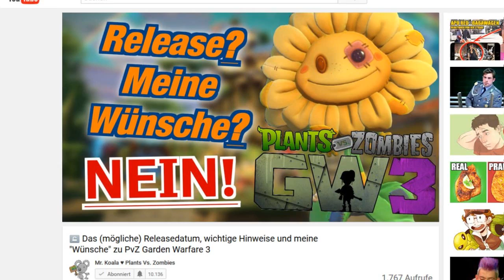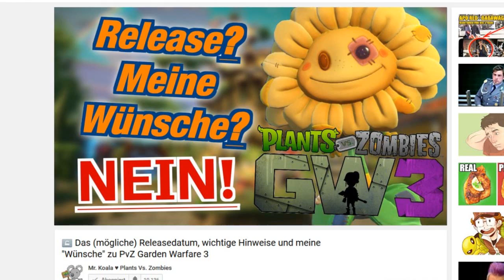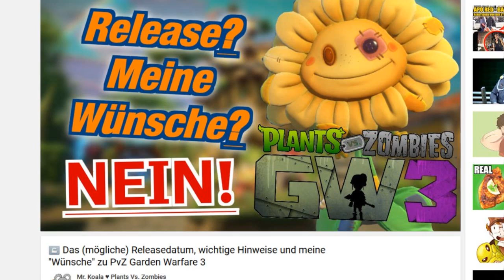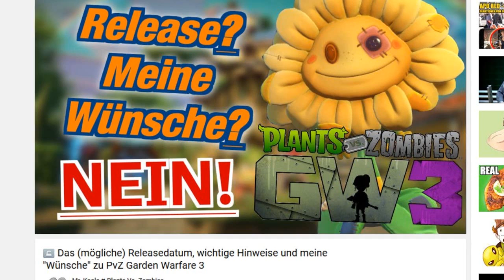Sorry, war etwas zu hart | Clickbait. Na und?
Wer sich jetzt immer noch getriggert fühlt sollte sich bitte schnell echte Probleme suchen.

Ich habe heute wiedermal gemerkt dass sich meine Community (vorallem durch das geringe Alter) extremst leicht triggern lässt und dadurch sehr anfällig auf späße, satire und nicht ganz ernst/böse gemeinte Aussagen ist. Eine Sache die ich sehr gerne mache. Dieser unterschied macht es manchmal schwer Videos so zu machen wie ICH sie am besten finde. Klar man könnte jetzt sagen 'Koala mach einfach dein Ding. Mach auf was du bock hast' aber ich will natürlich dass es den großteil der Zuschauer unterhält und gefällt und es sie nicht beleidigt oder ärgert(obwohl es nie eine beleidigung ist).

Ich muss einfach, durch zunehmende Reichweite, immer mehr darauf schauen was ich wie im welchem Ton sage. Alle meine Worte werden, vorallem von den jüngeren, auf eine Waagschale gelegt und oft wird dir das Wort im Mund umgedreht. Aber das sind nunmal die 'Probleme' eines Youtubers.

►Mr. Koala auf KiK: Mr.Koala45 [wer nicht weiß was KiK ist bitte hier klicken
 (Bei Streams kommt hier ein Ankündigungs Video)

Ich beantworten gerne all eure Fragen entweder in den Kommentaren, Facebook, Twitter, Instagram oder auch in der Mr. Koala Chat KiK Gruppe :D

So schickt du mir dein Gastgameplay und Kills, Wins oder Fails

♥Plants Vs. Zombies  Kanal mit den neuesten Infos, und News,  Tippsund Tricks und ausgefallenen Gameplays: